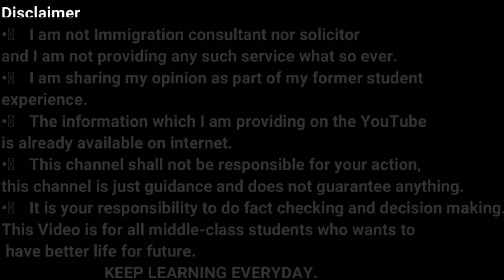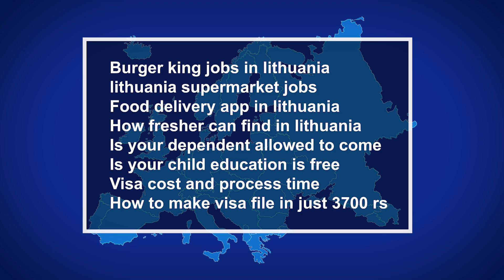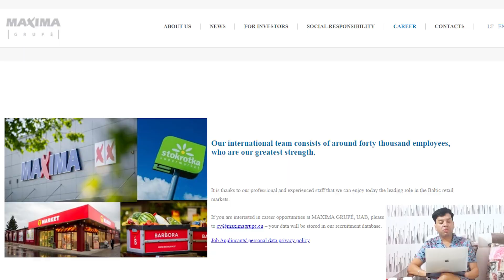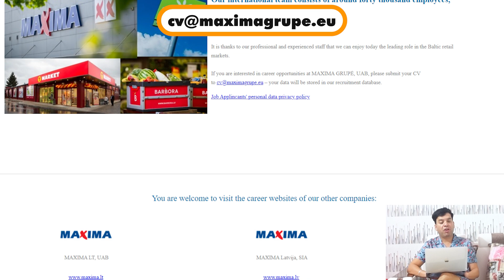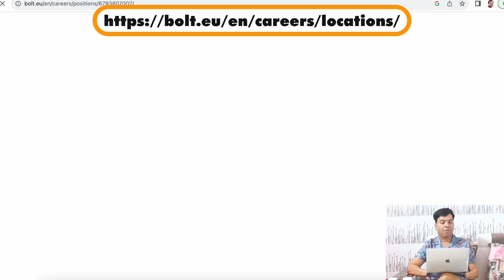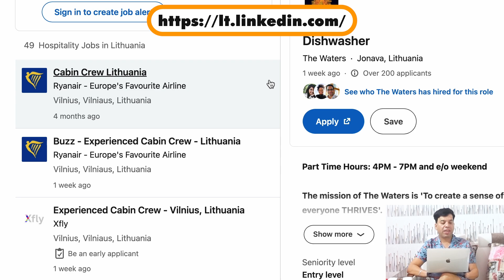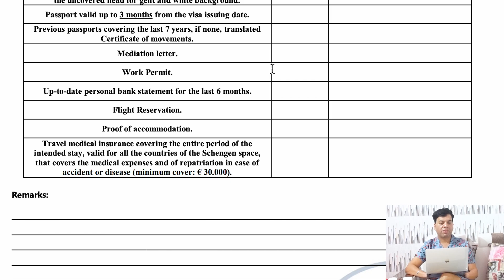Jobs in Lithuania | Lithuania Work Permit RS3700 only from India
In this video, we will talk about Jobs in Lithuania | Lithuania Work Permit RS3700 only from India | Jobs in Lithuania
Or
flywithgarry@okaxis